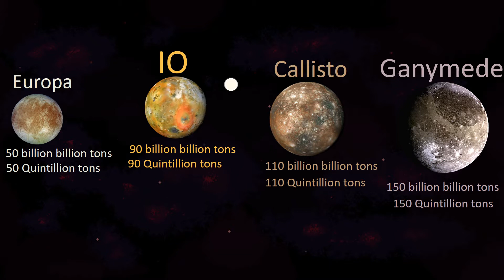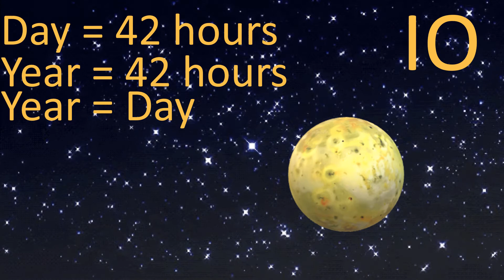IO Facts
A video about IO the 2nd smallest Galilean moon.